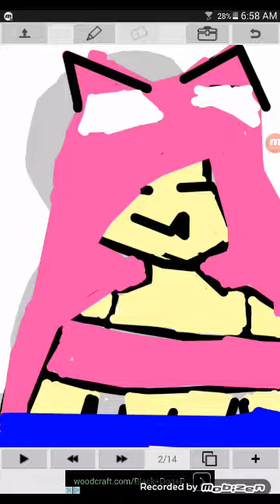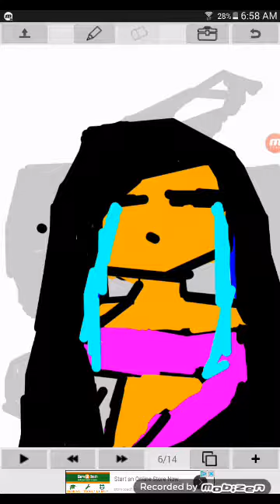Aphmau is in trouble